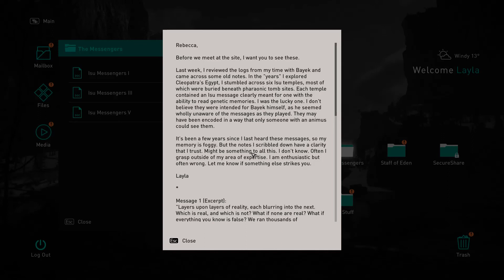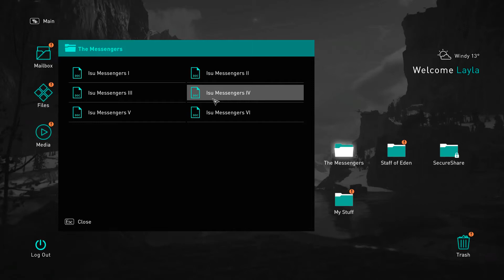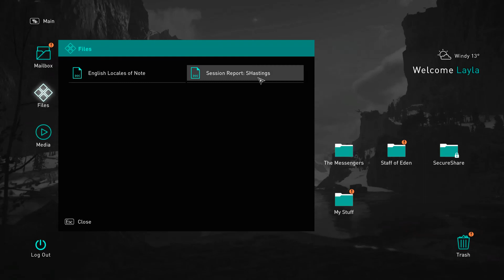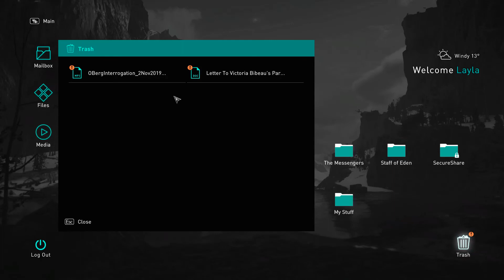Assassin's Creed Valhalla Gameplay Part-3